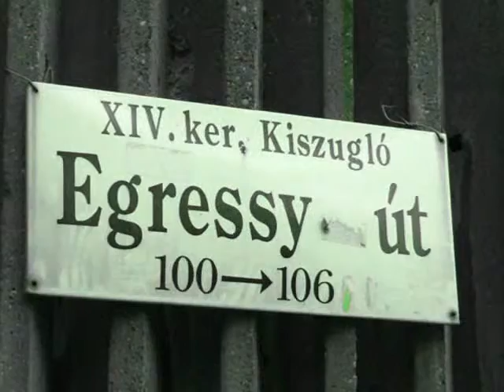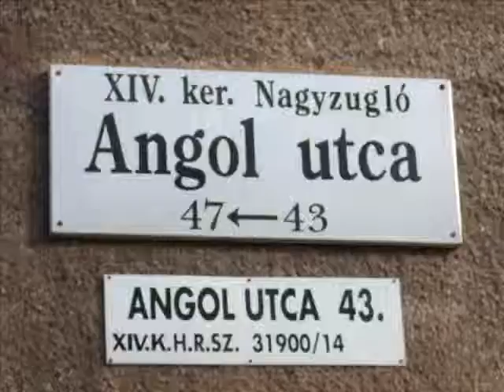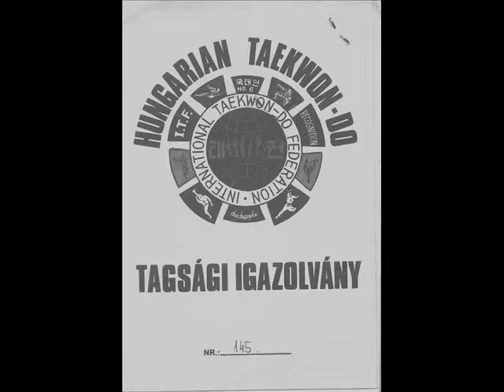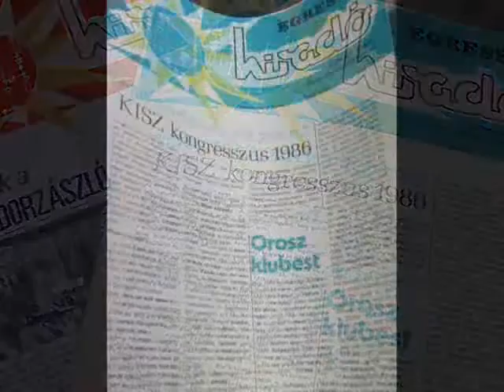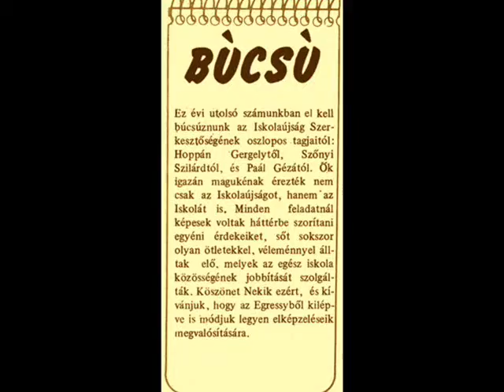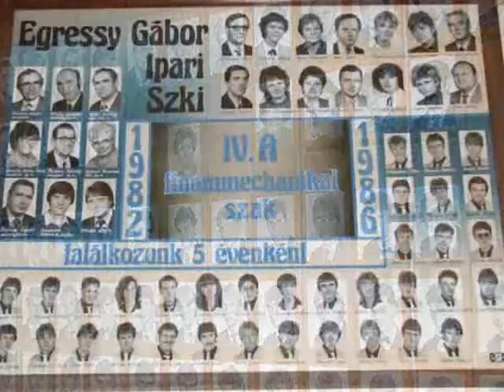egressy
Egressy Gábor Ipari Szakközépiskola, 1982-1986, osztálytalálkozó. Készítette: Szőnyi Szilárd